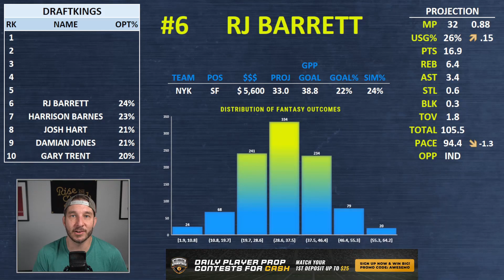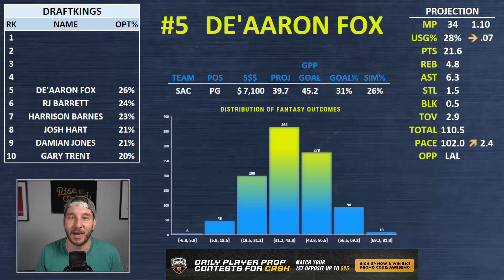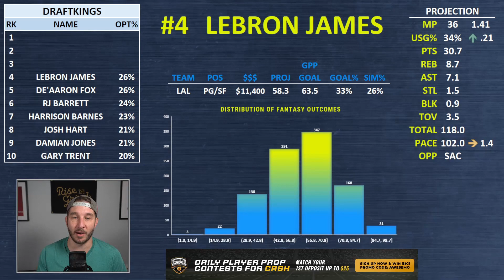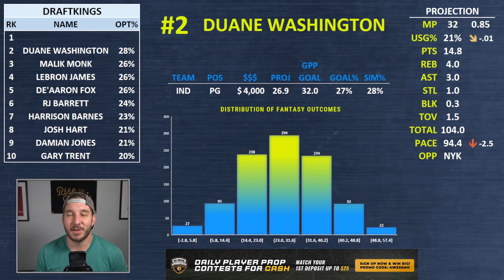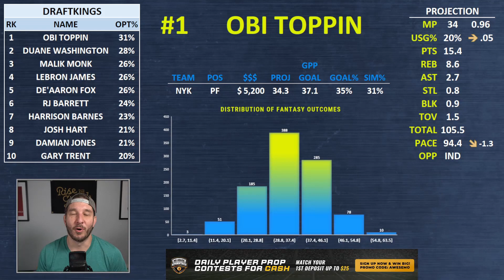DraftKings NBA Lineups Tuesday 1/4/22 | NBA DFS DraftKings ConTENders Awesemo.com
Awesemo.com's Josh Engleman breaks down his  ConTENders, the top 10 DraftKings NBA DFS picks for daily fantasy basketball lineups tonight, Tuesday, January 4.

Get ONE FREE MONTH of Awesemo+ Platinum & up to a $100 deposit bonus when you sign up and make a deposit at PrizePicks